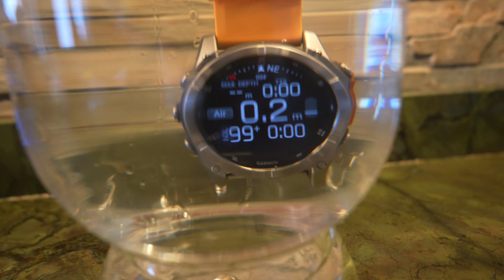الفرق بين جارمن فينكس 8 و ابيكس 2 برو -51mm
الفرق بين  Garmin Fenix 8 51mm و  Garmin Epix 2 Pro 51mm
الشاشة:

يتميّز Garmin Fenix 8 بخيارين: شاشة AMOLED أو شاشة MIP التقليدية ذات الكفاءة العالية في استهلاك الطاقة، بينما يعتمد Epix 2 Pro بشكل رئيسي على شاشة AMOLED ذات ألوان زاهية وتفاصيل واضحة.
شاشة Fenix 8 تناسب المستخدمين الذين يحتاجون إلى وضوح عالٍ في ظروف الإضاءة المختلفة، أما Epix 2 Pro فيركز أكثر على الجانب الرياضي والتفصيلي للشاشة【9】【10】.
عمر البطارية:

يتميّز Fenix 8 بأداء بطارية رائع يصل إلى 28 يومًا في وضع الساعة الذكية (في إصدار MIP) أو 16 يومًا باستخدام شاشة AMOLED، ويمكن أن يدوم حتى 47 ساعة في وضع GPS الكامل. هذا الأداء يُعزَّز في بعض الطرازات التي تدعم الشحن الشمسي.
في المقابل، يمتد عمر بطارية Epix 2 Pro إلى 6 أيام في الوضع الذكي مع شاشة AMOLED مفعلة دائمًا، مما يعني أن Fenix 8 يتفوق في المهام التي تتطلب عمر بطارية أطول【9】【10】.
ميزات اللياقة والصحة:

كلا الساعتين تقدمان ميزات شاملة لمراقبة الصحة مثل مراقبة الأكسجين في الدم (Pulse Ox)، وتتبع النوم، وتتبع الضغط والإجهاد.
تتميّز Fenix 8 بخيارات إضافية مثل طور الغوص ونظام توجيه ديناميكي للخرائط، مما يجعلها أكثر ملاءمة لعشاق المغامرات في الطبيعة والغوص، بينما يتميز Epix 2 Pro بتركيزه على تجربة AMOLED الأكثر ديناميكية للتمارين اليومية【9】【10】.
وظائف إضافية:

يدعم Fenix 8 مصباح LED مدمج، مما يجعله مناسبًا للتنقل في الأماكن المظلمة. كما أنه مزود بميزة أزرار مانعة للتسرب للاستخدام في الأنشطة تحت الماء.
أما Epix 2 Pro، فهو يركز أكثر على التكامل مع التطبيقات الرياضية المتقدمة مثل Spotify وإدارة التمارين من خلال شاشة AMOLED الجذابة【8】【10】.
بالمجمل، تعد Fenix 8 الخيار الأفضل للمغامرين الذين يحتاجون إلى بطارية طويلة الأمد وميزات متقدمة مثل الغوص والإضاءة المدمجة، بينما Epix 2 Pro يناسب أكثر من يبحث عن ساعة بشاشة AMOLED متطورة للاستخدام الرياضي اليومي مع تصميم أنيق